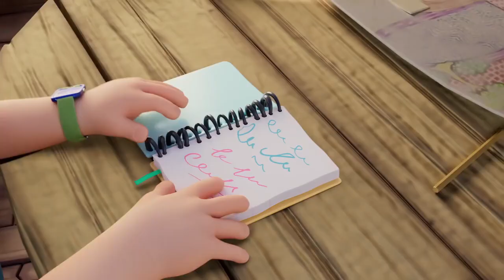Elven Guardian 10